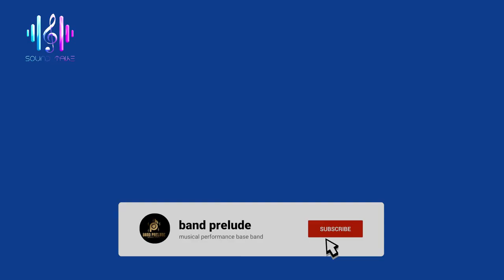TOFA BY RAJ SODA SIR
A TRIBUTE TO BAPPI LAHIRI
Movie: Tohfa (1984)
Song: Tohfa Tohfa Laya Laya
Starcast: Jeetendra, Jaya Prada
Singer: Kishore Kumar, Asha Bhosle